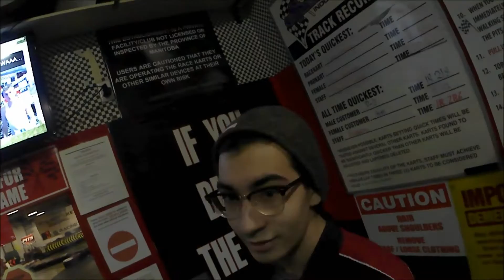Go Kart fun with VTEC GOES BWAHHHHHHH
Me and my buddy kody had some fun on the track the other day!!
This is the combined footage from a few races.
Shot at SpeedWorld
Intro ft My buddies 09 Legacy GT Spec-B
Outro ft My Boss on his DD2 Shifter Kart